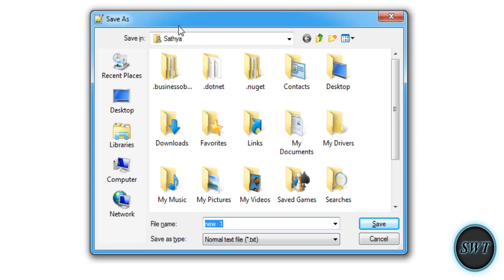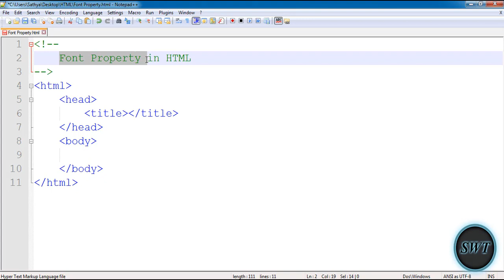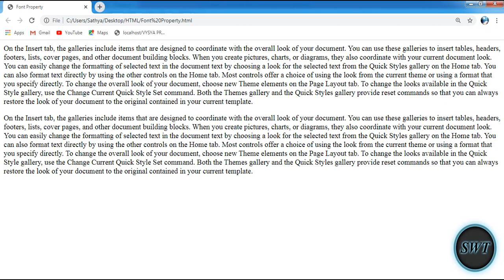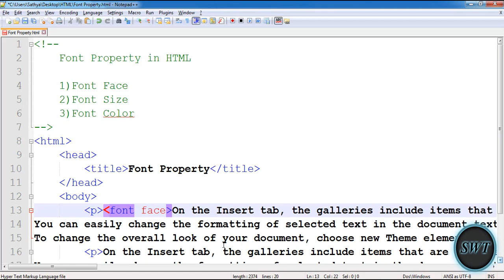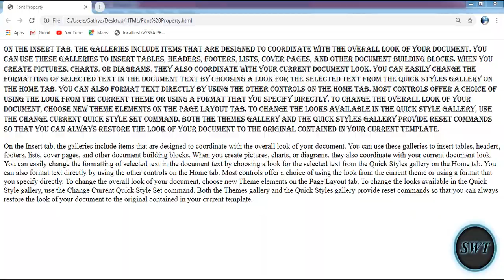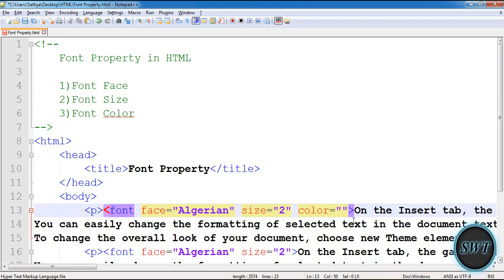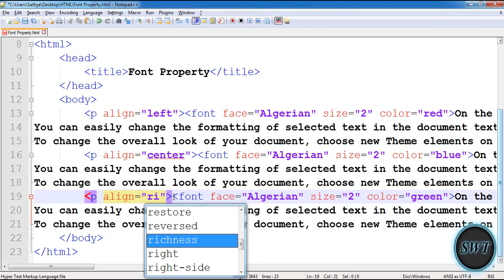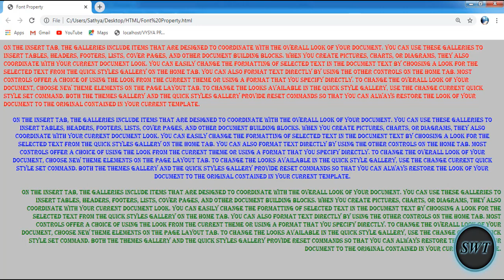Font Property in HTML